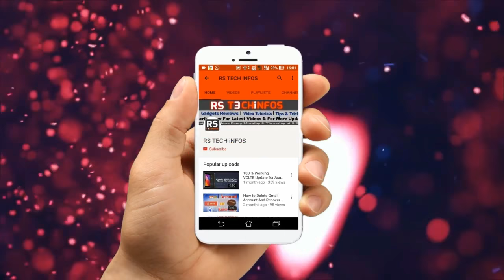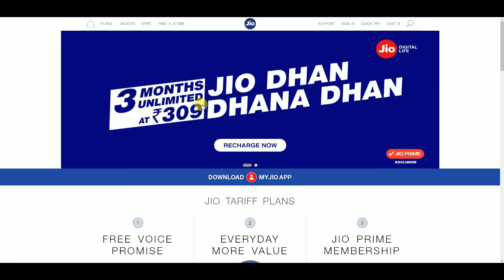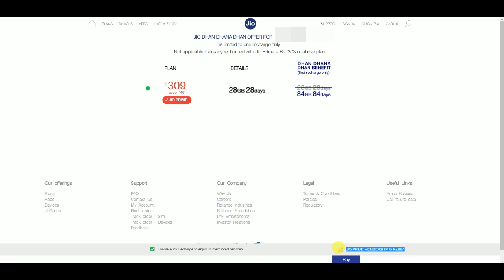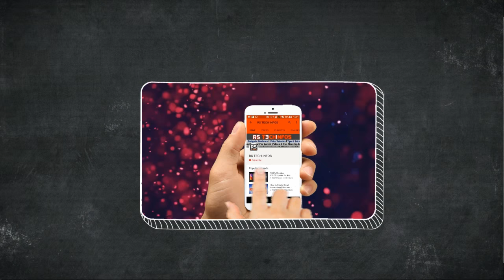Dhan Dhana Dhan VS Summer Surprise Offer Complete Details JIO NEWS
Namsakar Dosto Is VIdeo Me Maine Jio Ke Naye Offer Jio Dhan Dhana Dhan Ke Almost Saare Doubt Clear Kiye Huye Hai Agar Aapko Kuch BHi Doubt Ho To Commet Me Jarur Likhe Dhanyawad